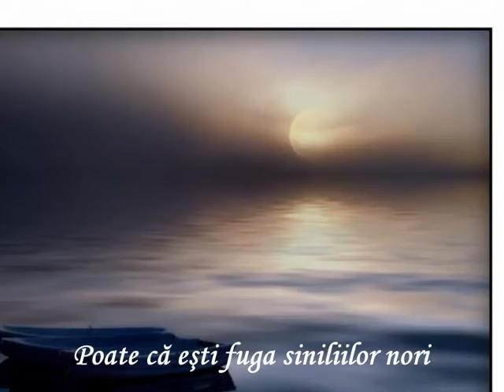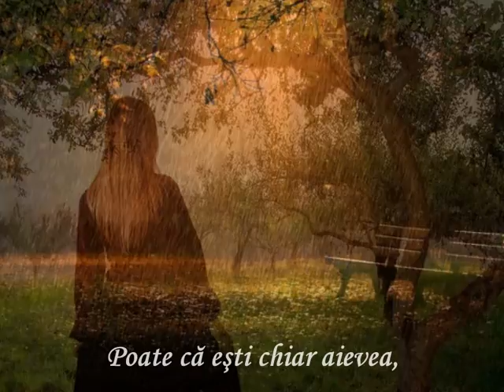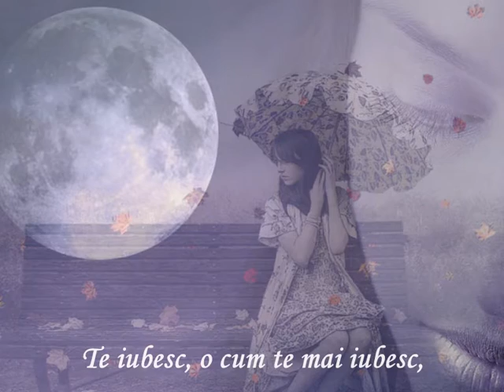Te iubesc! versuri:Florina Cojocaru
Poate că eşti fuga siniliilor nori
În zi dintr-o toamnă,
Sau poate, doar vântul
Ce ploaia o cheamă...
Poate că eşti lumina ce inundă
Câmpul de maci sângerânzi,
În primele ore ale dimineţii,
Sau doar cântecul îngerilor flămânzi
De frumuseţile vieţii...
Poate că eşti o fantasmă
Născocită de mintea mea,
În dorinţa de a nu fi singur
În noaptea ce vine,
Poate că eşti chiar aievea,
Şi poate că ai auzit de mine...
Te iubesc! Te iubesc cum
N-am să mai iubesc vreodată,
Chiar de eşti doar un tremur arămiu,
De frunze,
Te iubesc, ca şi cum,
O mare sărată, aş păstra
La mine, pe buze!
Te iubesc când ceruri rugininde se cheamă,
Te iubesc, o cum te mai iubesc,
A toamnă!